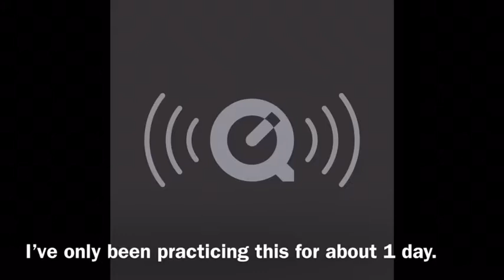Hi again... pls read description.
Hi guys. Um so. Have your volume at 6 for an iPhone. It gets loud.